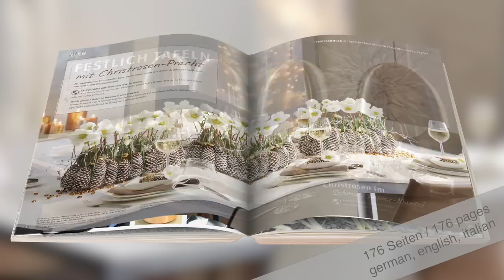Christrosen-Tischschmuck | Weihnachtsdeko | christmas decoration | BLOOM’s Floristik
Lange bevor der Herbst beginnt, denkt der Florist bereits jetzt an die Weihnachtszeit. Darum zeigen wir euch aus unserer neuen BLOOM's VIEW-Ausgabe diese Christrosen-Tischdeko mit Fichtenzapfenbasis zu Weihnachten. Wir verwenden hier Helleborus ’WinterFashion®‘, sie eignet sich aufgrund der langen Haltbarkeit besonders gut als Schnittblume. Ein besonderes Merkmal sind die stabilen, dunkelroten Stiele. Die reinweißen, rundlichen Blüten bringen schönste Winterstimmung im Advent.

Long before autumn begins, the florist is already thinking about the Christmas season. That's why we show you from our new BLOOM's VIEW edition this table decoration with hellebores and cones. Helleborus ‘WinterFashion®’ particularly suitable for flower arrangements as cut flowers will keep fresh for a long time. One unusual characteristic are the robust dark red stems. The pure white, rounded flowers add a pre-Christmas festive touch to any home.

winterfashion.info